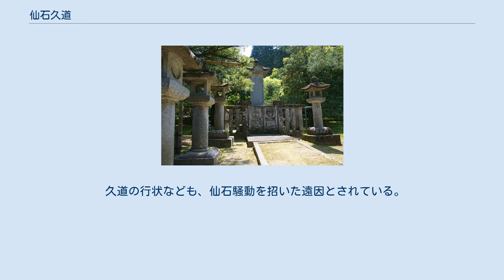仙石久道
仙石 久道（せんごく ひさみち）は、但馬国出石藩5代藩主。
出石藩仙石家8代。
 安永3年（1774年）5月12日、第4代藩主・仙石久行の長男として生まれる。
久道は久行が正室と結婚する前に側室との間に生まれた庶長子であったため、はじめは世子として認められず、土岐姓を称していた。
しかし久行と正室との間に嗣子が生まれなかったため、天明5年（1785年）に父が死去すると、仙石に復姓して家督を継いだ。
 久道は藩政を家老の仙石久賢に任せて遊興に耽るなどした。
そのため、文化5年（1808年）に久賢が死去すると藩政を見る者がいなくなり、文化8年（1811年）には江戸藩邸の類焼などによる再建による出費なども相次いで、文政2年（1819年）の時点では6万両に及ぶ借金を築いたといわれている。
久道はそれより5年前の文化11年（1814年）9月20日、持病の癪気を理由にして、家督を長男の政美に譲って隠居する。
そして出石に隠居所を建てて、なおも藩政に介入しようとしたが、これに反対する家臣団と対立することとなり、藩政のさらなる混乱を招いている。
 文政7年（1824年）5月に政美が死去すると、十二男の久利を第7代藩主に擁立し、自らは幼少の久利の後見人として実権を握った。
仙石騒動が表面化する直前の天保5年（1834年）9月4日に死去した。
享年61。
 久道の行状なども、仙石騒動を招いた遠因とされている。
 久道の墓所（宗鏡寺）